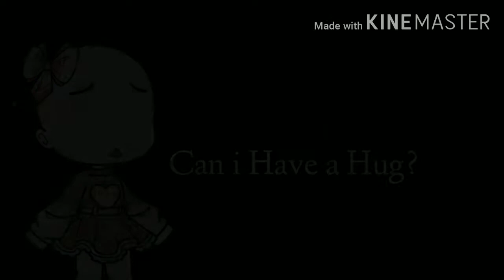you Got it.. // omG sO sAd 😭😭😭 // 90 Subs Special☆